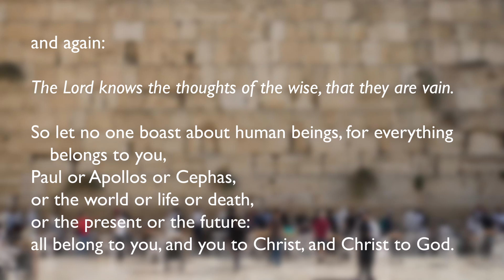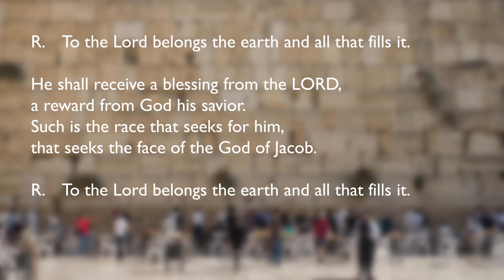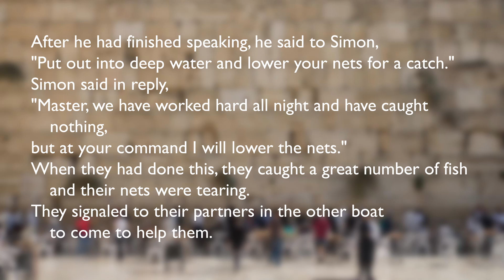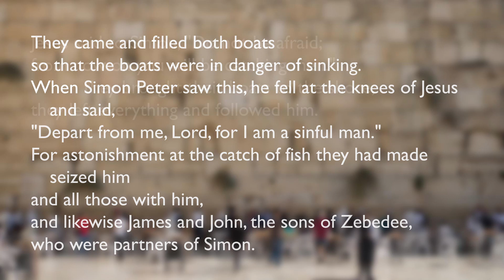Thursday of the Twenty-second Week in Ordinary Time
Liturgical Year C